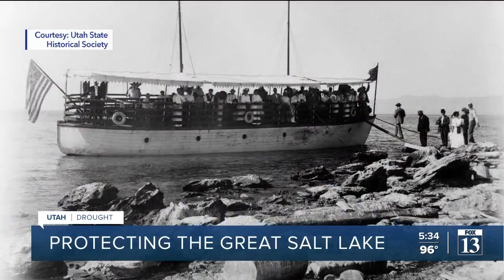As Great Salt Lake shrinks, northern Utah's air pollution problems could worsen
As the Great Salt Lake continues to shrink, scientists, environmentalists and political leaders have expressed alarm at the potential for air pollution problems to increase along the Wasatch Front.

FOX 13 first reported on Tuesday that Utah's Department of Natural Resources had confirmed the Great Salt Lake had dropped to the historic low of 4,194.4 feet (originally set in 1963).

The lake will continue to decline in the coming days and months. It has been shrinking since 1986, when it was at an all-time high. The impacts of development and water diversion, climate change and drought are hitting.

"As the lake is drying up, it’s exposing a significant amount of lake bed," said Dr. Kevin Perry, an associate professor of atmospheric sciences at the University of Utah. "It’s exposed more than 750 square miles of lake bed."